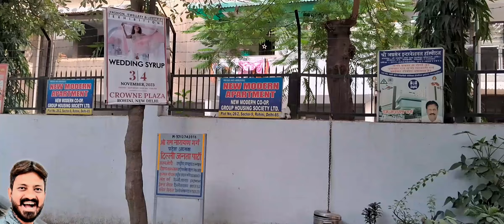sale, HIG FLAT, 3BHK, Sector 9, Rohini, new modern APARTMENT, Delhi 85 Demand 2.40 cr. #9818128192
For sale, HIG FLAT, 3BHK WITH 3 WASHROOM,
new modern APARTMENT, Plot no.26, Pocket 26/2,  Delhi, 110085

Fully maintained, 3 side open,
Demand 2.40 cr.
1300 square feet